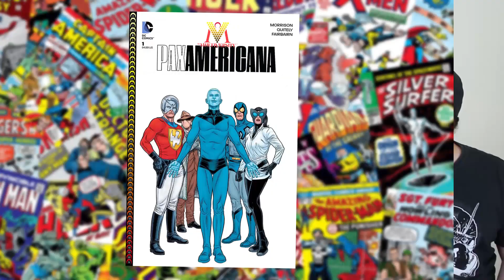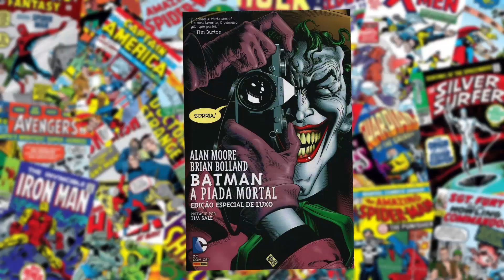Quadrinhos Para Ler Cagando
Cansado de ir pro banheiro e ler a mesma revista Veja que fala sobre o impeachment do Collor? Pois seus problemas acabaram! Inventaram o smart phone! E não é só isso: listamos algumas HQs curtas para você ler no troninho! Confira!